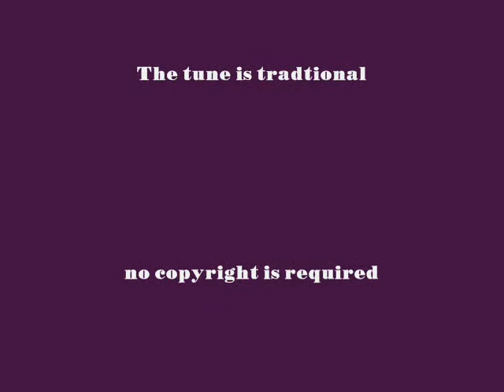The Star of the County Down - Dixon Irish Flute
Me playing (trying to) the well known Irish tune (traditional) - The Star of the County Down. Played on a Tony Dixon Derlin Irish Flute (tansverse)